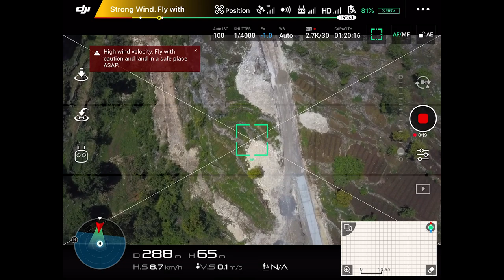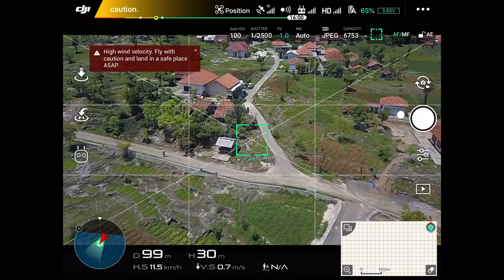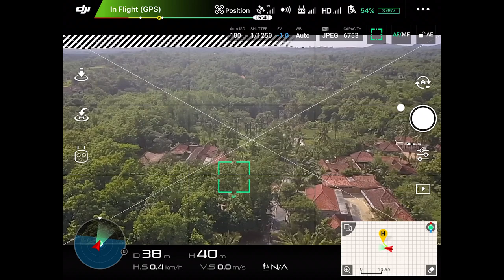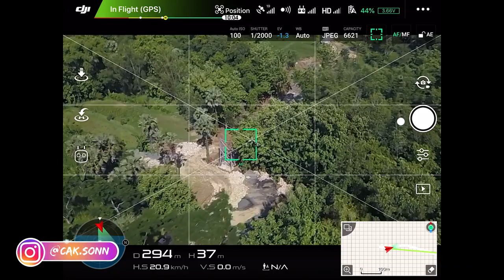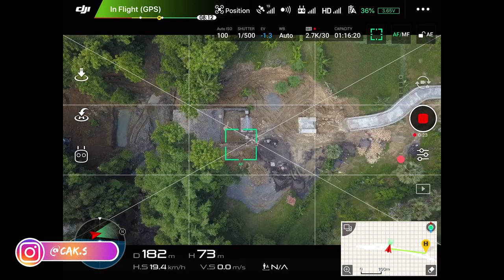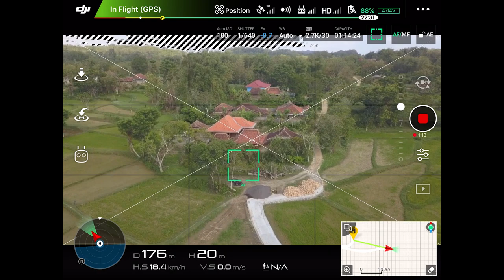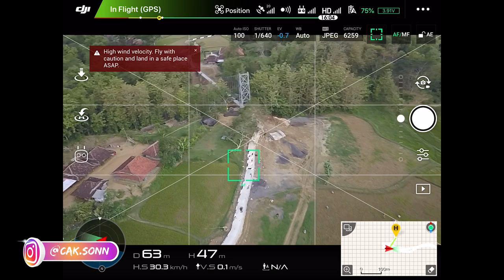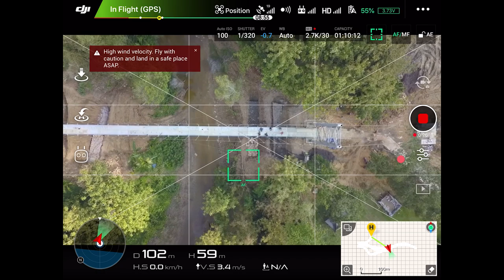JobDrone Survey Pembangunan Jembatan di Pelosok Madura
Donasi Channel
10% dari jumlah total donasi setiap bulannya akan kita sedekahkan, terima kasih

Terima kasih.